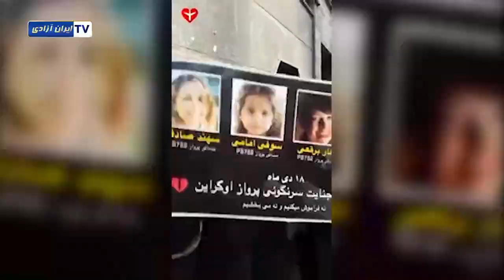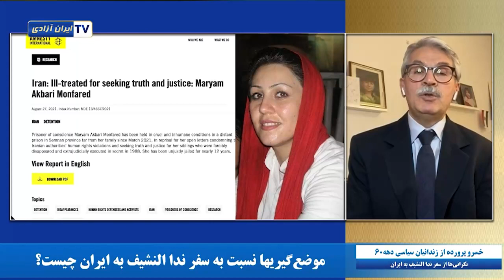نگرانی‌ها از سفر ندا النشیف به ایران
چرا رژیم تصمیم به پذیرش این سفر گرفته و چه اهدافی دارد؟ و چرا در آستانه این سفر، اعدام و شکنجه را قطع نکرد؟
گفتگو با خسرو پرورده از زندانیان سیاسی دهه۶۰